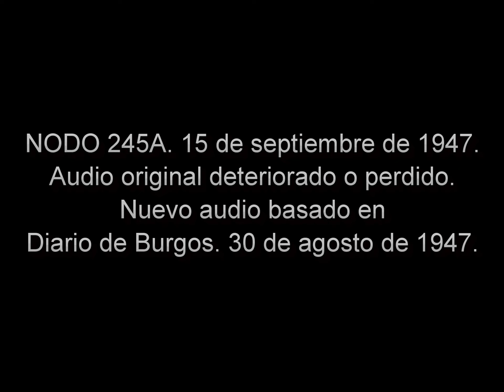1947 08 30 El Caudillo visita, en San Sebastián, la Yeguada Militar Lore Toki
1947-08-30 El Caudillo visita, en San Sebastián, la Yeguada Militar Lore-Toki.
El 30 de agosto de 1947, el Generalísimo Franco visitó en San Sebastián la Yeguada Militar de Lore-Toki, acompañado del Ministro del Ejército, el Capitán General de la Sexta Región, el Gobernador Militar de la ciudad, el General Jefe de la Casa Militar, el Jefe accidental de la Casa Civil y ayudantes de Campo de servicio Coronel Peral y Teniente Coronel Martínez Maza. El Caudillo fue recibido y acompañado en su visita por el Teniente Coronel Cabanillas y comandante Luzzati, quienes mostraron a Su Excelencia los magníficos ejemplares y servicios de la yeguada. El Jefe del Estado, que salió muy complacido de la visita, felicitó a los directores de este centro.